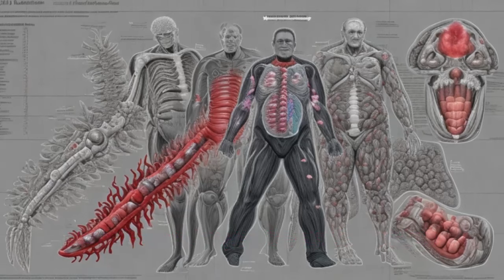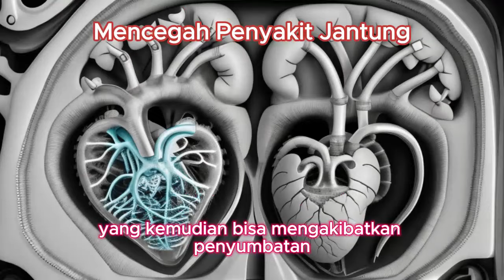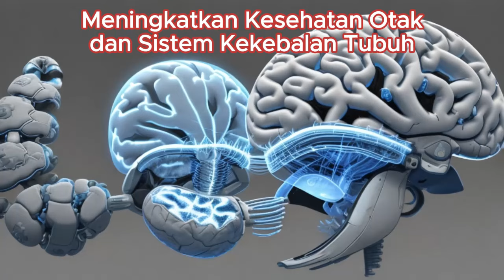MANFAAT DAN KEUNTUNGAN DARI BERHENTI KONSUMSI GULA